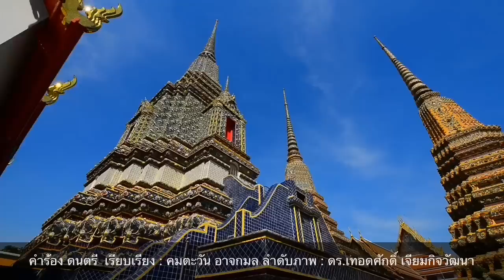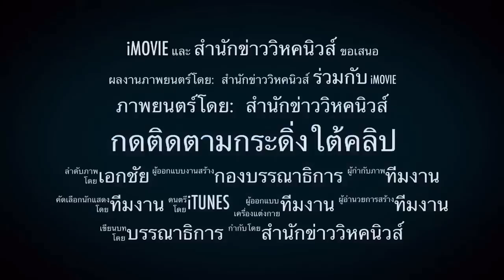ข่าวใหญ่มาจนได้ ! กระทำความผิดราชสวัสดิ์... คือ ? อะไรจะเกิดขึ้นอีก?